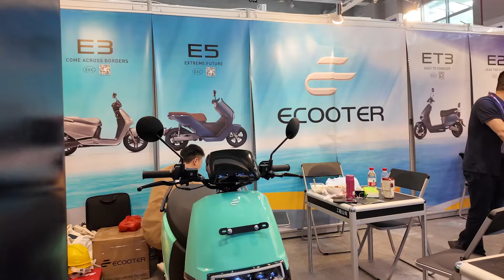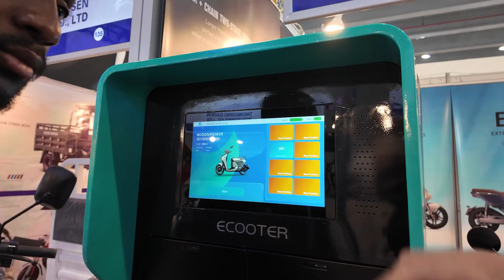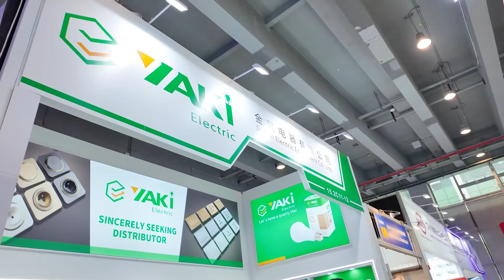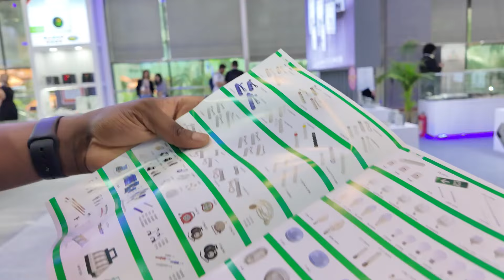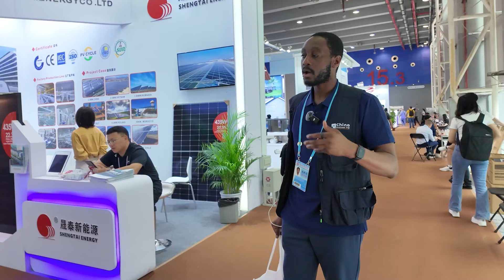Le Business Hyper RENTABLE des Motos Électriques en Chine totalement ignoré par les Africains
➡️ Rejoindre le Voyage Business en Chine (China Business Trip) ✈️
🆓 NOS FORMATIONS ET MASTERCLASS GRATUITES 🆓 |

➡️ Masterclass Gratuite de 0 à 10.000€ de CA en E-Commerce Dropshipping 💸

👨‍🏫 COACHINGS ET SESSIONS STRATÉGIQUES GRATUITES 🆓 |
➡️ Coaching Gratuit de 15 min à 30 min avec moi ou mon équipe en E-Commerce

🚀 MES RECOMMANDATION 💸 |
➡️ Profite d’un essai gratuit de Shopify pendant 3 jours, suivi d’1 mois à 1€.

🫂 NOS GROUPES ET CANAUX GRATUITS 🫂 |
➡️ Rejoins mon canal Telegram sur l’E-commerce 💸

➡️ Rejoins mon canal Telegram sur le Business avec la Chine 🇨🇳

➡️ Rejoins mon canal Telegram sur les Bourses d’études en Chine 🇨🇳

🦺 NOS SERVICES ET ACCOMPAGNEMENTS PAYANTS🦺 |

🚀 NOS FORMATIONS ET COACHINGS PAYANTS 🚀 |

➡️ Formation et Coaching sur le Business avec la Chine (China Business Freedom) 🚀

➡️ Formation et Coaching sur le Négoce International (Drop Négoce) 🚀

➡️ Un iPhone coute 100$ dans ce marché chinois que tout le monde vous cache (Top Secret 🤫)

➡️ Comment se lancer dans l'e-commerce Dropshipping en 2024 avec Shopify de A à Z | Formation Gratuite

00:00 : Introduction
01:34 : Le hall C de la foire de Canton
05:20 : Produits électriques - électroniques
09:51 : Panneaux solaires
11:13 : Les voitures électriques
14:41 : Conclusion

🔴  Rejoins mes emails secrets pour obtenir des informations clés pour atteindre ta liberté financière

Salut à toi, c’est Semevo, ici je parle d’entrepreneuriat, de Business en ligne, particulièrement d’e-commerce dropshipping, de création de marque, de dropshipping des matières premières et du Business avec la Chine, car je suis convaincu que ce sont les moyens les plus puissants et efficaces pour gagner de l’argent où que tu sois.